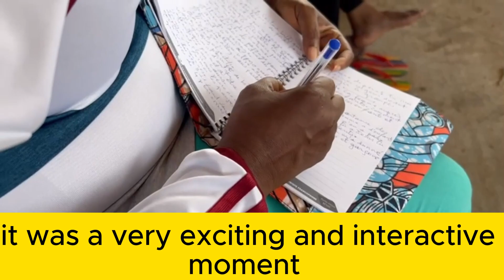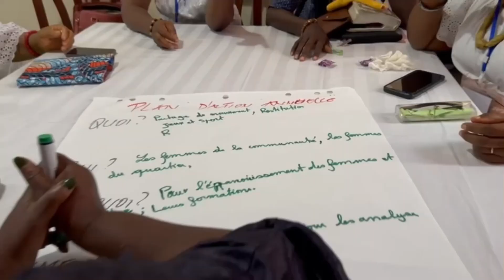Benin National Women Leaders Conference February 18-22, 2024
53 Participants from 10 Cities of Benin and from 05 Countries Benin, Cameroon, Nigeria, Mauritanie and Togo